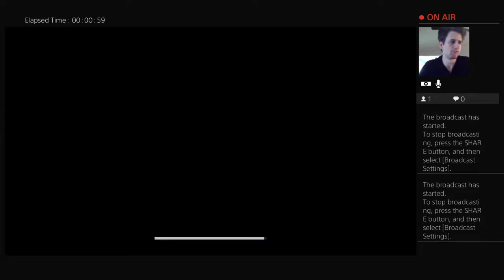The Fist of Venice